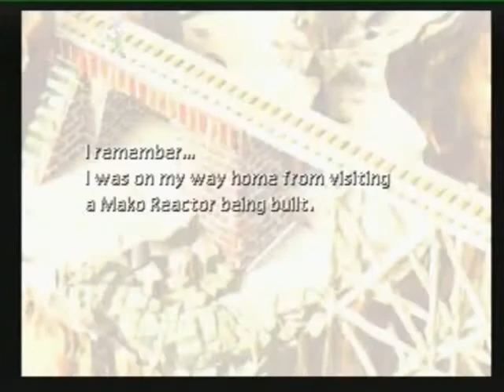Final Fantasy VII Part 19